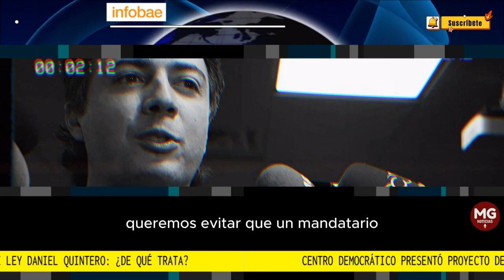⚫ CENTRO DEMOCRÁTICO PRESENTÓ PROYECTO DE LEY 'DANIEL QUINTERO'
Centro Democrático presentó proyecto de ley Daniel Quintero: ¿de qué trata?
El exdirigente antioqueño dejó su puesto en La Alpujarra para adherirse a la campaña de Juan Carlos Upegui
FUENTE INFOBAE